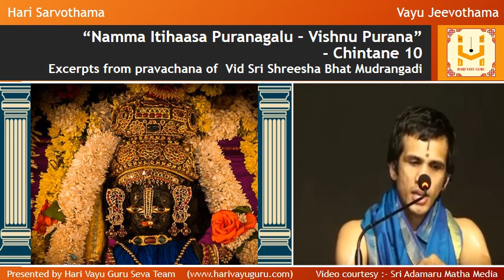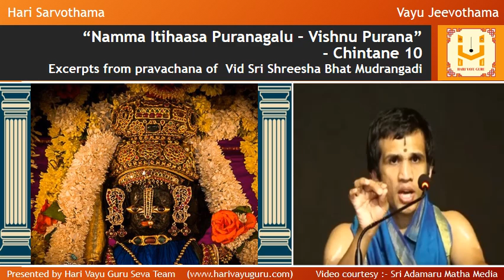“Namma Itihaasa Puranagalu – Vishnu Purana” – Chintane 10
Excerpts from Pravachana of Vid Sri Shreesha Bhat Mudrangadi